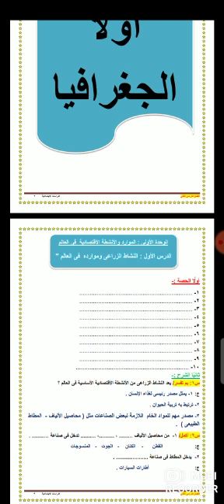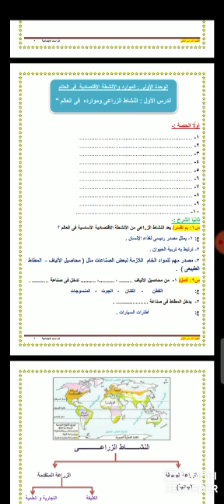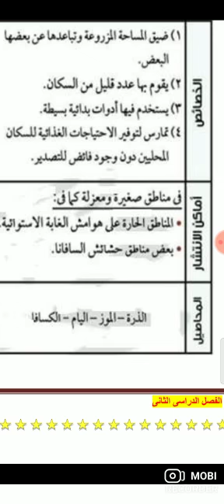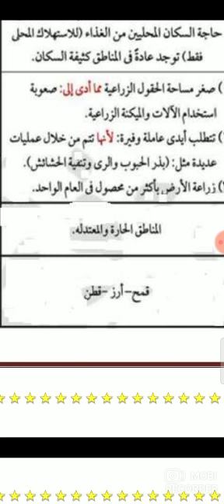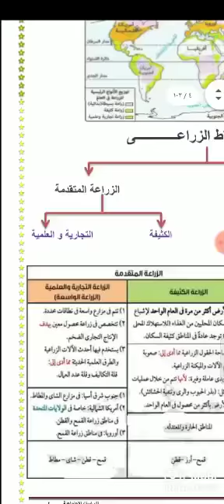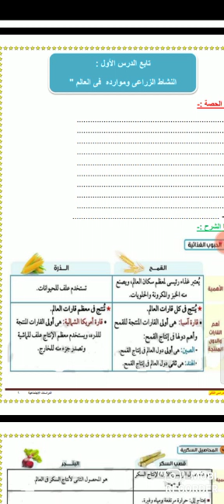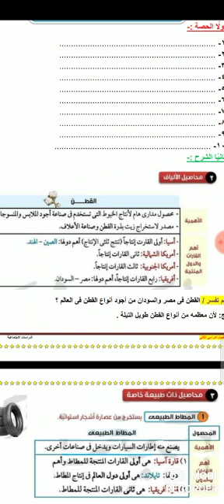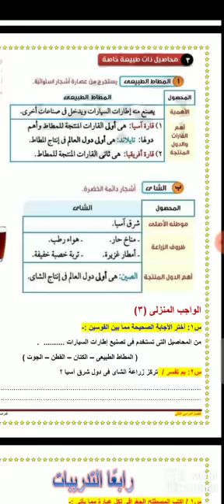دراسات اجتماعية للصف الثالث الإعدادي درس النشاط الزراعي